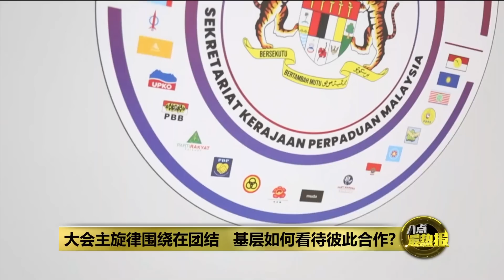“昔日敌人，今日战友” 团结政府大会缔造历史 | 八点最热报 14/05/2023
团结政府大会今天缔造历史，让过去曾经水火难容、势不两立的政治对手齐聚一堂，在“昌明大马”理念下，展示团结一心。团结政府19个盟党的党魁，今天率领成千上万的党员聚集在吉隆坡世贸中心，场面壮观。